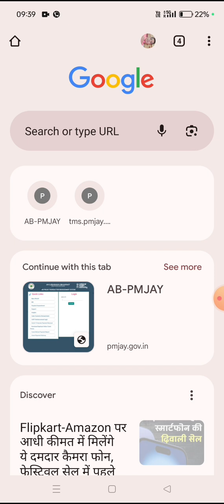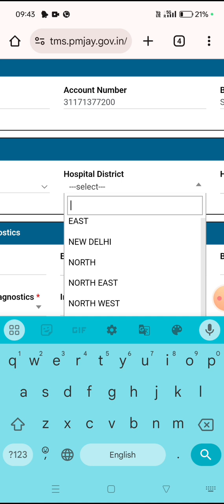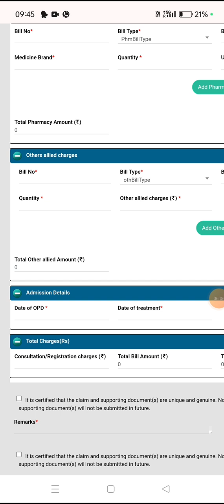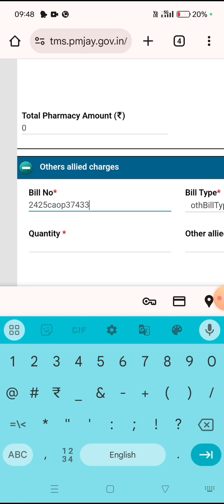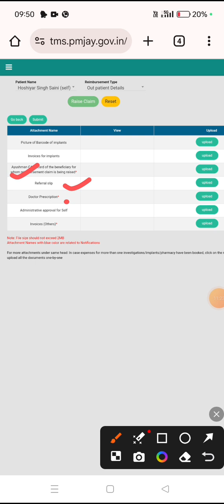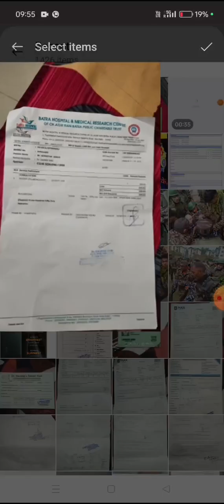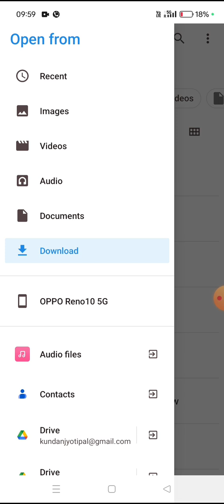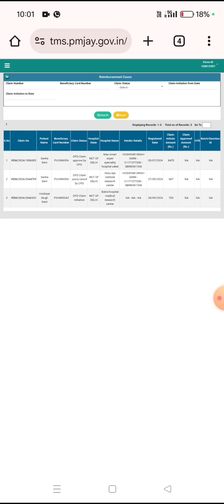CAPF Person Ayushman Card Se Bill Claim Kaise Karen💸 💸 आयुष्मान कार्ड से मेडिकल बिल क्लेम कैसे करें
Your Query

CAPF Ayushman medical bill claim basic knowledge in hindi
CAPF person Ayushman medical bill kaise check Karen
CRPF person Ayushman card Se apna bil online kaise karen
How to medical bill claim in CAPF person
Aayushman card OPD treatment and medical bill karne ka basic tarika.
Ayushman card active hai ya nahin Kaise pata Karen.
Aayushman card ka KYC kaise karen
Ayushman card online KYC
Paramilitary force ke Jawan apna medical bill Kaise claim Karen.
Paramilitary ke Jawan Ayushman card Se apna ilaaj Kaise karaen.
Ayushman panel hospital in Hindi
Aayushman panel hospital in UP